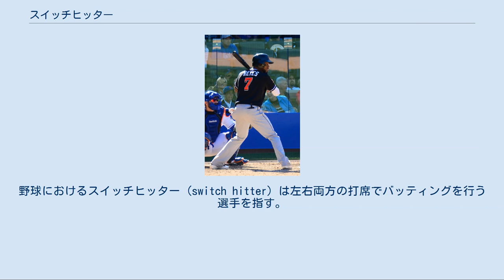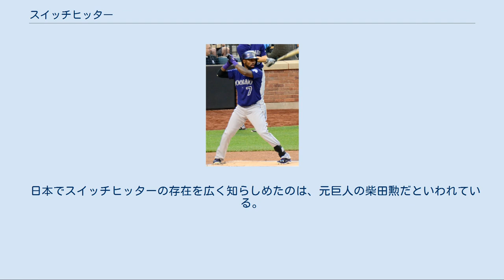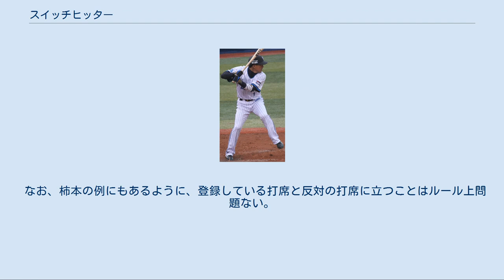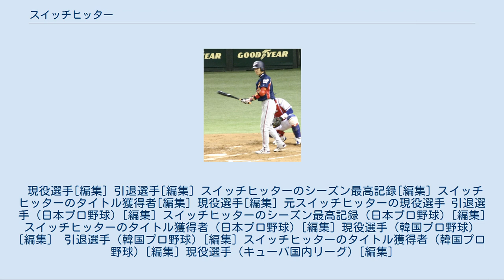スイッチヒッター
野球におけるスイッチヒッター (switch hitter) は左右両方の打席でバッティングを行う選手を指す。
 ボクシングで右構えと左構えの両方で自在に戦える選手（例えばマービン・ハグラーやナジーム・ハメドなど）もスイッチヒッターと呼ばれることがある。
 野球では、投手の利き腕に対し反対側の打席に立つ方が、「ピッチャーのリリースポイントが見やすい」「カーブやスライダーなどの外に大きく逃げる変化球が来ない」「ピッチャーのすっぽ抜けたボールが体に向かってこないため恐怖感を感じにくい」などの理由で有利である。
 このためスイッチヒッターは、一般的には相手が右投手の場合は左打席に、左投手の場合は右打席に立つ。
 このことは野球の黎明期から知られており、アメリカでは、左右両打席で打つ試みも、19世紀のころから行われていた。
 最初のスイッチヒッターは1871年から1874年にかけてニューヨーク・ミューチュアルズなどでプレーしたボブ・ファーガソンに遡る。
 相手が右投手の時は左打者中心、左投手の時は右打者中心の打線を組むプラトーン・システムを積極的に取り入れるチームが増えて以降、限られた人数のベンチ入り選手を有効活用するためにスイッチヒッターが重用されるようになり、出場機会を増やすために転向する選手が徐々に増えていった。
さらに、50年代から60年代にスイッチヒッターの強打者ミッキー・マントルがヤンキースのスター選手として活躍した影響から、それ以降はパワーヒッターでもスイッチヒッターに転向する選手も出てきた。
1940年代から徐々に増えていったスイッチヒッターは、1990年代前半にはメジャーリーグ全選手中で20％近くに達したが、その後は減少傾向にある 。
 日本でスイッチヒッターの存在を広く知らしめたのは、元巨人の柴田勲だといわれている。
柴田の走力・打力・野球センスに惚れ込んでいた当時の巨人の川上監督が、ドジャース戦法といわれる機動力や小技を重視する野球を目指しており、ドジャースのスイッチヒッター・モーリー・ウィルスのような核弾頭にふさわしい男と考えたことから、スイッチヒッターに転向させたといわれている。
 その影響もあり、70年代から徐々にスイッチヒッターは増えていったが、日本の場合、足が速く長打力の無い右打ちの選手が、一塁に近いなどの理由で出塁に有利とされる左打ちをするためスイッチヒッターに転向するケースが多く、パワーヒッターがスイッチヒッターに挑戦するケースはあまり多くない。
日本でもアメリカと同じく、80年代から90年代前半に増えたスイッチヒッターは減少傾向にあり、2018年8月時点では、育成枠を含めた現役選手中わずか２％の21人のみである。
 ルール上は、１打席の途中で左右を変えることもできる（例えば、はじめ右打席に立った後、相手投手が1球投げてから、その後左打席に変える等）。
日本プロ野球では柿本実（中日）が1963年8月28日の対阪神戦の第1打席（投手は村山実）で1球ごとに打席を替え、6球目に三振したという例がある。
ただし、柿本は通常は右打の選手であり、スイッチヒッターではない。
 なお、柿本の例にもあるように、登録している打席と反対の打席に立つことはルール上問題ない。
過去には対戦投手との兼ね合いで本来と違う打席に立つ場合（ロッテ時代のレロン・リーなど）や、シーズン中にスイッチヒッターに転向した場合（2008年の巨人・鈴木尚広など）などがある。
 スイッチヒッターは左右両方で打撃を行うため、バットスイングによる体のゆがみが悪化しにくくスポーツ障害を起こしにくいと言われている。
そのため最近では本来の打席と反対の打席で打撃練習をすることがよく行われるようになっている。